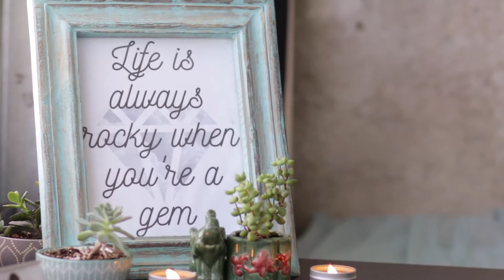Bri Seeley - Entrepreneur Coach, Author + Speaker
The Entrepreneur Coach, Bri Seeley, helps female entrepreneurs create highly profitable businesses. She believes that entrepreneurship is the way to close the wage gap once and for all. Bri works with both established and emerging female entrepreneurs to develop their custom business strategy, take effective actions, and streamline their systems to ultimately boost their profits. Whether you’re ready to make your first $1 or your first million… The Entrepreneur Coach Bri Seeley will help you to create long-term, sustainable success - on your terms!

An entrepreneur herself since 2007, Bri was the recipient of Stevie Awards for Business Coach of the Year and Business Woman of the Year and named ‘Outstanding Business Owner’ by the Los Angeles Mayor’s Office. She is the top ‘Entrepreneur Coach’ on Google and has been featured on hundreds of outlets including Good Morning America, The TODAY Show, Forbes, Entrepreneur, Yahoo! and more.